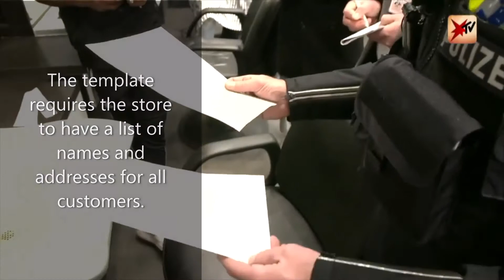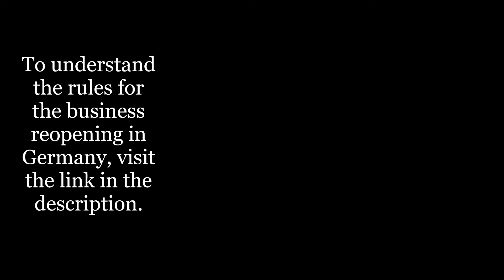German police begins to close shops that allow unvaccinated customers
Click here to know about the business reopening rules in Hamburg